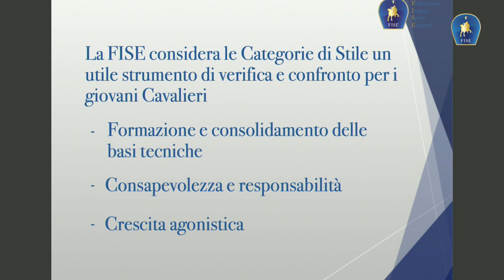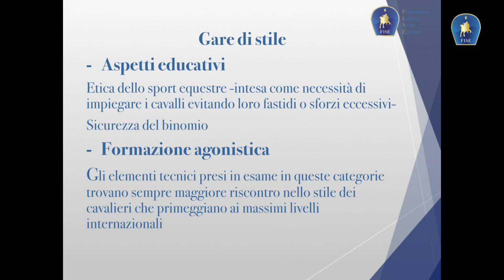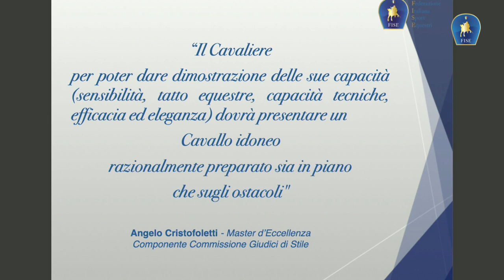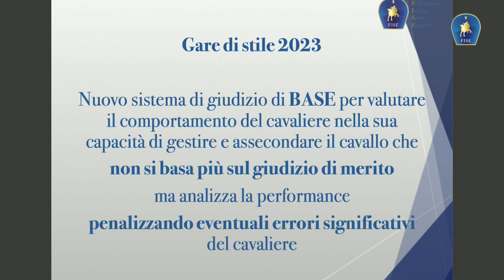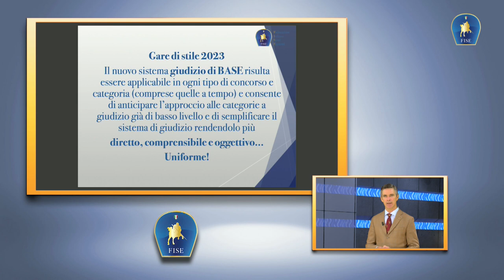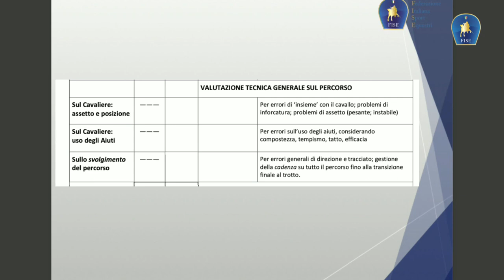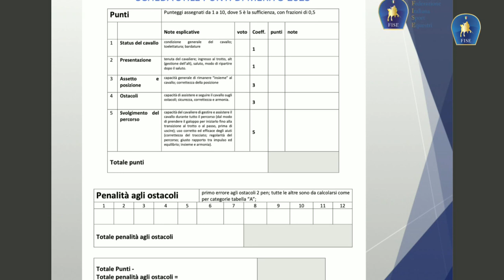Video Tutorial Categorie di Stile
FISE - Categorie di Stile